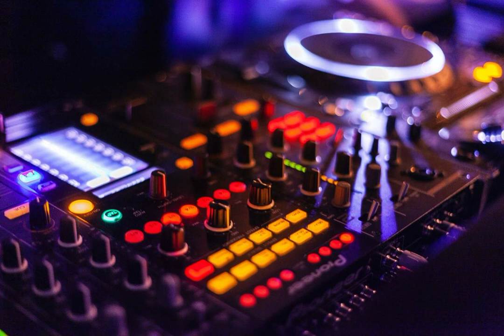Orange Juice & Cherry Jam by Agnese Valmaggia [Electro Techno Vlog Podcast Music]